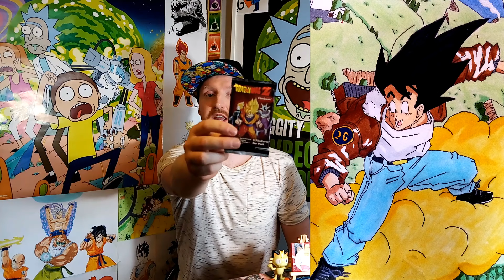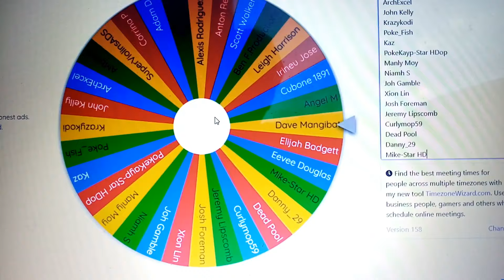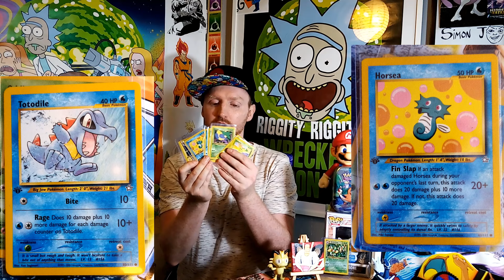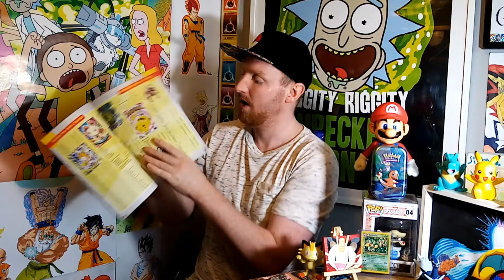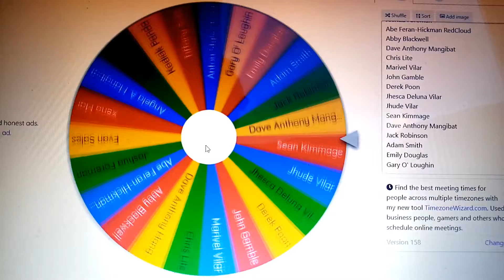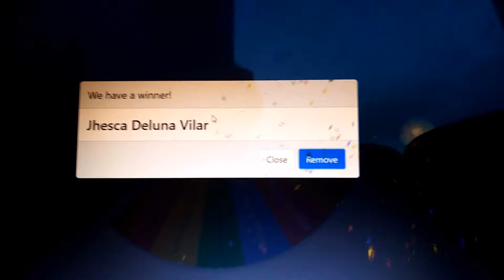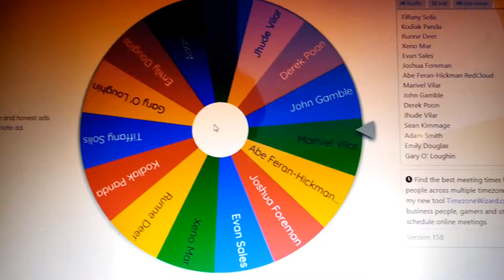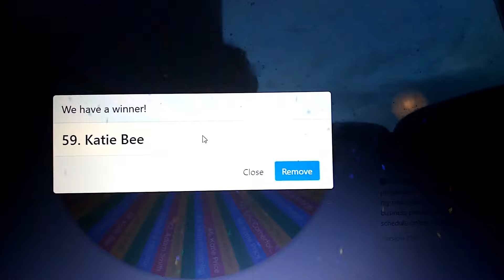POKEMON GIVEAWAY DAY IS HERE (YAY) PLUS SO MUCH MORE! (1ST EDTION POKEMON CARDS ANYONE??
If you like POKEMON, DRAGONBALL, YUGIOH and POP figures then you are in the right place.

All my Free Giveaways are very EASY to enter and super easy to Win!

Do you love 1st Editon Pokemon Cards??
In today's video there will be (3) 1st editon Pokemon Giveaways!

For more info why not check out today's video.

Thank you all for your support you all are amazing.

Please Stay Safe and have a great weekend everyone

Would you like to watch something AMAZING? ?
IF YES!
Why not check out my play list here on YOUTUBE for some cool Tv shows and movies like:
Dragonball Z/Super/GT,
Pokemon,
Yugioh,
Power Ranger's,
PLUS Movies for kids, the list goes on AND NO AND NO!

YOU COULD BE THE NEXT WINNER 😉🥇😉
All my games can be found...
MY FACEBOOK Page., my Instagram Page and here on YOUTUBE

Thank you all so much for watching my YouTube videos and Thank you all for playing my FREE AMAZING GIVEAWAYS 😁😊